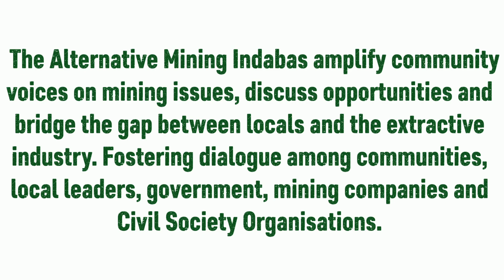Mutoko Ward and District Alternative Mining Indabas